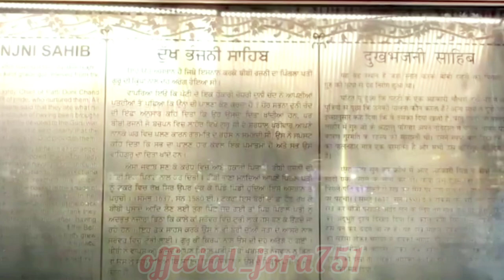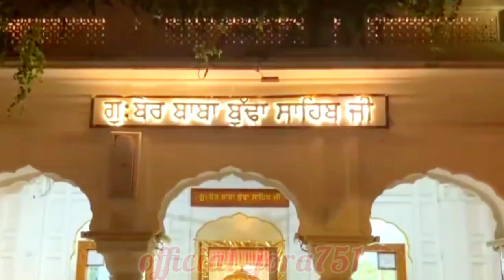Shabad Gurbani Shabad Kirtan Darshan dekhan